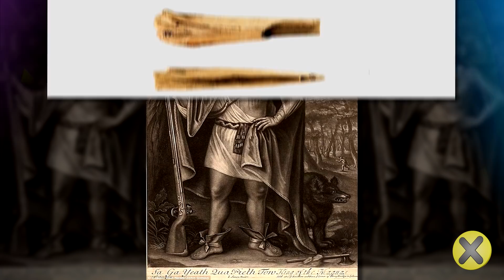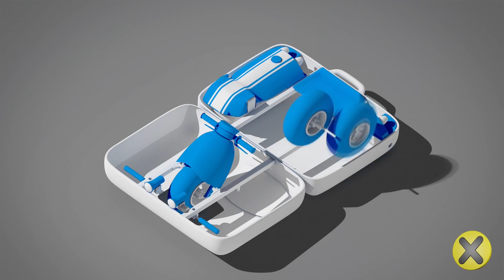20 DATOS CURIOSOS MUY INTERESANTES 🤔😲